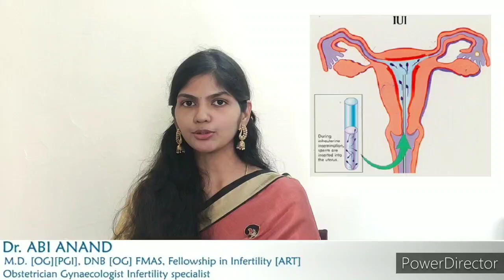What is IUI - Intrauterine Insemination | Success rate in pregnancy? Infertility treatment in Tamil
குழந்தையின்மையா?? IUI என்றால் என்ன?? செயற்கை விந்தூட்டல் ?? Steps in IUI, advantages of IUI. Who can opt for IUI treatment. Infertility problem?

Dr. ABI ANAND, MD(OG) DNB (OG) FMAS FELLOWSHIP IN INFERTILITY

know about in further videos